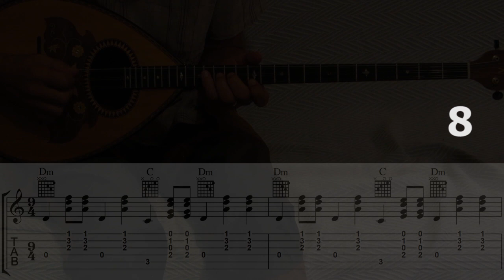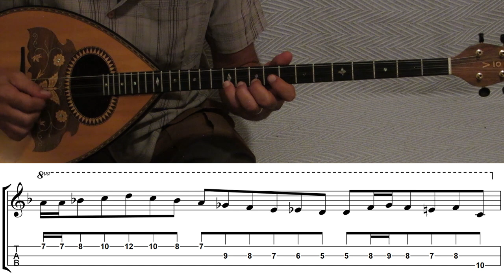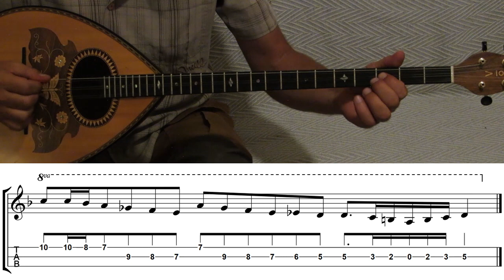Κρασοπίνω - Βίντεο Εκμάθησης με Ταμπλατούρα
Σ' αυτό το βίντεο, σας δείχνουμε πώς να παίξετε το τραγούδι του Παναγιώτη Τούντα "Κρασοπίνω".

Μπουζούκι: Πωλ
Ήχος, εικόνα & παρτιτούρα: Ηρακλής
Ρυθμός: Ζεϊμπέκικο παλιό

Όσοι από σας ενδιαφέρονται να κατεβάσουν την παρτιτούρα του τραγουδιού για 3χορδο και κιθάρα, μπορούν να κάνουν κλικ στον παρακάτω σύνδεσμο. Ευχαριστούμε από καρδιάς όλες και όλους εσάς που μας στηρίζετε οικονομικά με κάθε δυνατό τρόπο.

Επίσης, μπορείτε να καταβάλετε ένα οποιοδήποτε ποσό της επιθυμίας σας μέσω Paypal. Η διαδικασία του donation γίνεται γρήγορα και εύκολα και είναι απόλυτα ασφαλής.

Τέλος, όσοι από σας θέλουν να μας στείλουν ένα μικρό δώρο μέσω τράπεζας,  :-)  πιο κάτω δίνω τον αριθμό λογ/σμού μου (IBAN) στην τράπεζα Πειραιώς. Σας ευχαριστούμε προκαταβολικά!
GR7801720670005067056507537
Δικαιούχος: Καλογερόπουλος Ηρακλής

If you 'd like to support us financially, you can give any amount you wish using Paypal.
It's quick and safe, and we will be grateful!

If you 're a big fan of old Greek Rebetika songs, this is a perfect way to help us continue this tradition. Now it's easy to support us financially with the minimum amount of 1 USD (1$). Click on the link below and get informed about this website. Thank you in advance!

Στίχοι:

Το κρασί δε με μεθάει όσο και να πιω
κρασοπίνω κι είμ' εντάξει όπου κι αν βρεθώ
το πρωί σαν κολατσίσω πίνω μιαν οκά
κι άλλη μια το μεσημέρι θέλω τακτικά
τέσσερις μισές το βράδυ πρέπει για να πιω
να 'ρθω να σου πω γκρινιάρα πόσο σ’ αγαπώ

Δεν ειν’ πολύ, όχι, δεν ειν’ πολύ
κάνω κέφι και πετάω σαν το πουλί

Τα κορόιδα που δεν ξέρουν να γλεντήσουνε
θέλ'νε με τις λουκουμάδες να μεθύσουνε
και στο δρόμο σαν με δούνε με πειράζουνε
κράσο ο ένας, κράσο ο άλλος μου φωνάζουνε
μα εγώ θα πίνω κράσο κούκλα μου χρυσή
δεν φοβούμαι για να σκάσω από το κρασί